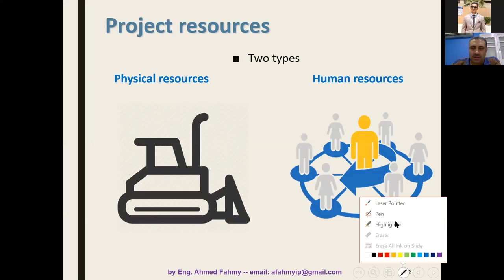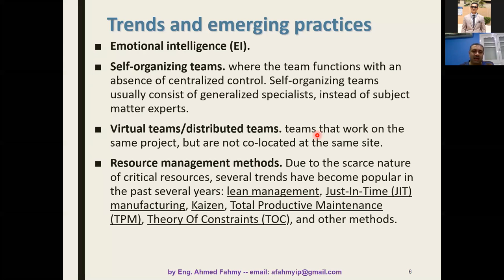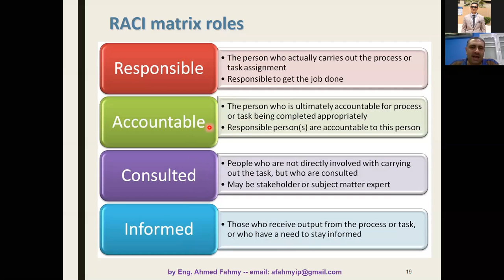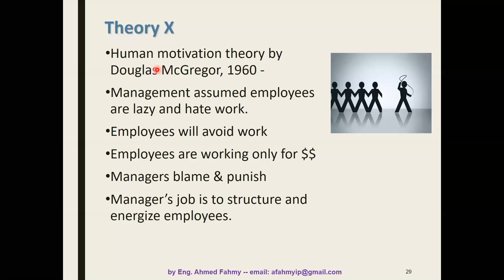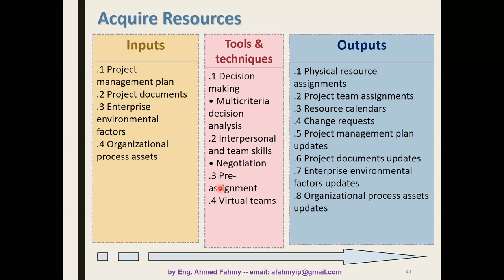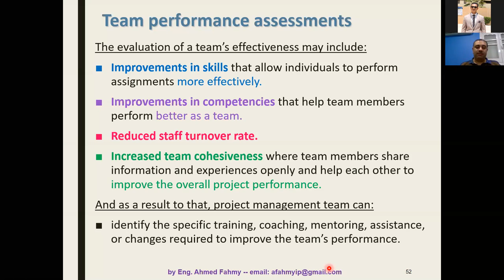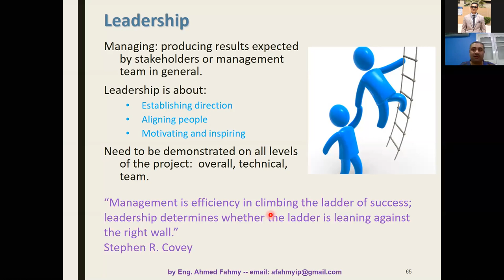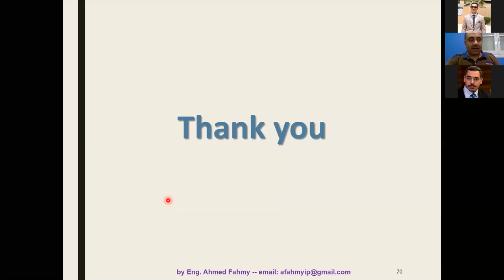PMP Lec 07